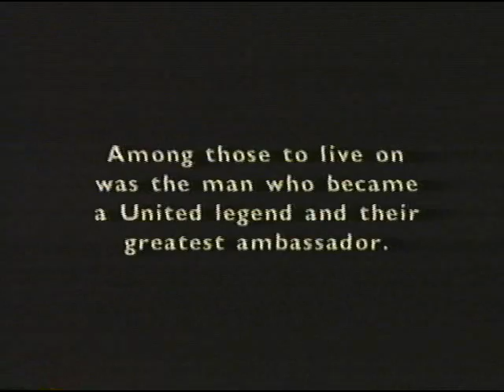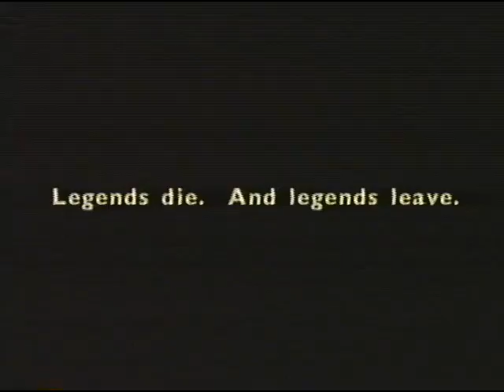Man Utd v European XI - Munich Memorial Match (Full Highlights) 18 August 1998